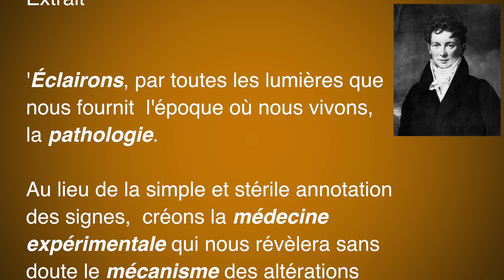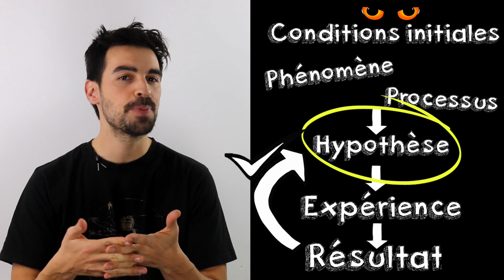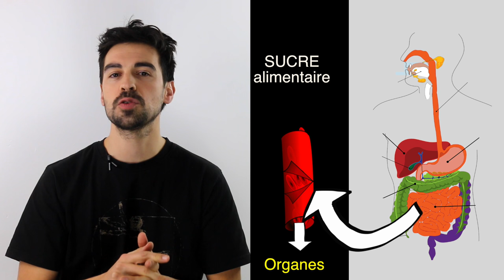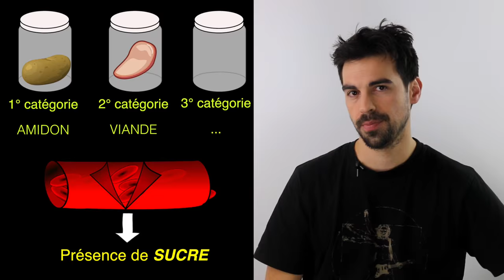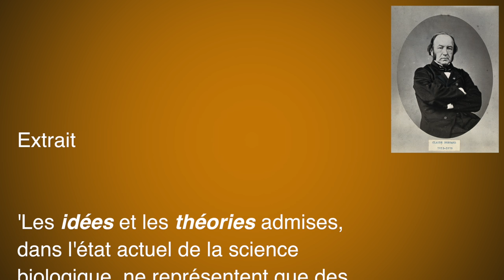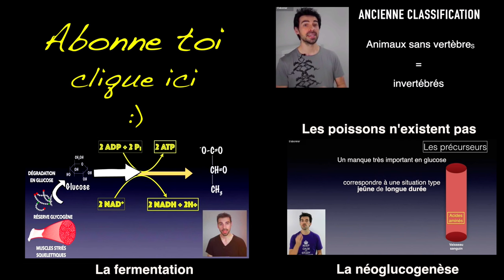COURS DE PHYSIOLOGIE: Claude BERNARD